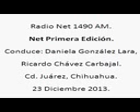3 Net Primera Edicion; Radio Net 1490am, 23 de Diciembre de 2013